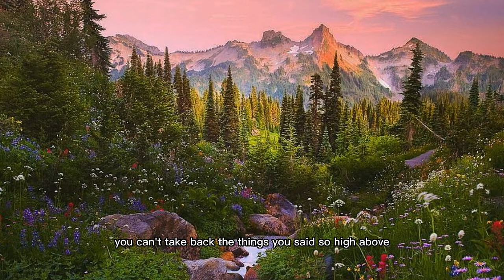ATLANTIS - seafret (little LYRICS) Rex Orange County & Rosa Linn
semoga saja dengan ini hati kalian tidak sakit lagi karena ulahnya yang membuat kalian luka begini hahaha

🍁background?

okey see you again, i will back.